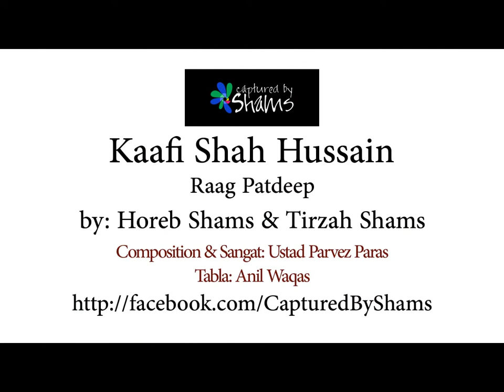Rahiyay woh, rahiyay naal sajan de [Kaafi Shah Hussain] - Horeb Shams & Tirzah Shams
Geet: Rahiyay woh, rahiyay naal sajan de
رہئیے وہ رہئیے نال سجن دے
Singers: Horeb Shams  & Tirzah Shams (Magical Siblings)
Sangat: Ustad Parvez Paras | Tabla: Anil Waqas
Year: 2014

About the singers:
Horeb & Tirzah, commonly  known as the Magical Siblings are the rising music talent of the Classical Singing Community of  Pakistan. They are keen learners of classical music under the discipleship of Ustad Parvez Paras. The main vision and focus behind their music is to promote the fading Classical Music back in to the hearts and minds of the music listeners of the Sub-Continent.